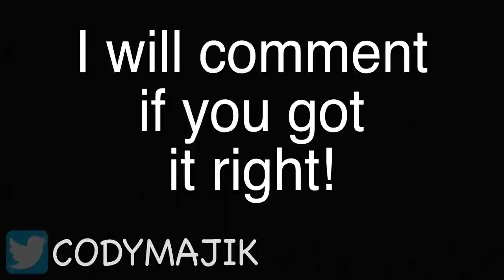Lemme Smash - Hermit Crab Edition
“ur like 6 foot 13”

Lemme Smash Soundboard
► Apple (iOS)

*I do not own the original video footage!*